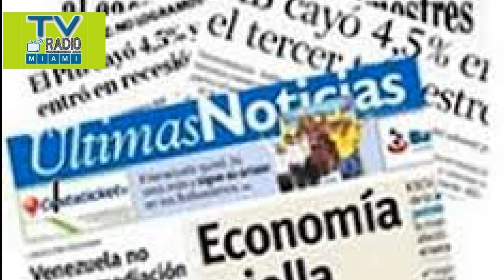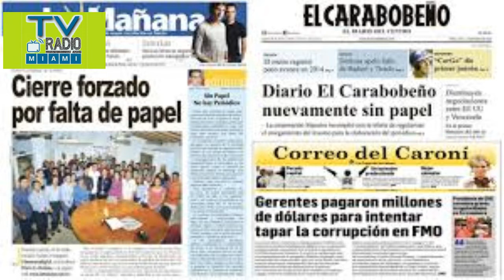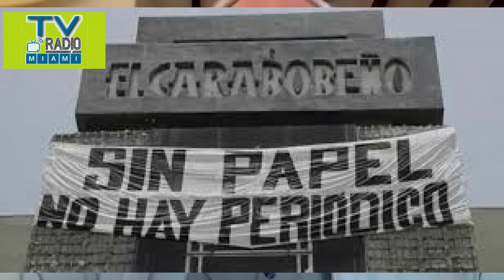TVRadioMiami - VENEZUELA . Carencia de papel prensa impide publicar el Diario El Carabobeño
Agustin Rangugni, director de TVRadioMiami.com y RadioMiami.us, entrevista a Eduardo Aleman, director del Diario venezolano "El Carabobeño", quien denuncia la falta del insumo vital para la emisión regular del periodico. lo que precipitó el cierre del diario.